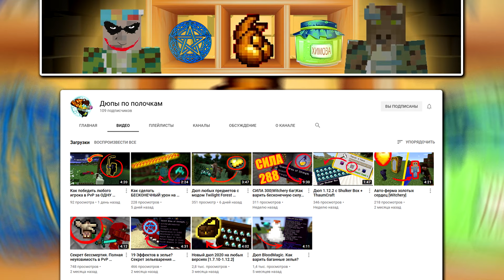Гайд по Thermal Expansion 1.12.2 #1 Основы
Полный обзор / гайд по моду Thermal Expansion 1.12.2 #1 Майнкрафт

Привет! Сегодня я расскажу как начать развитие в этом моде, как сделать свой первый генератор энергии, как сделать свои первые приборы для переработки ресурсов, как сделать топливо для генератора и про все основы в моде Thermal Expansion на версию 1.12.2 в Minecraft .